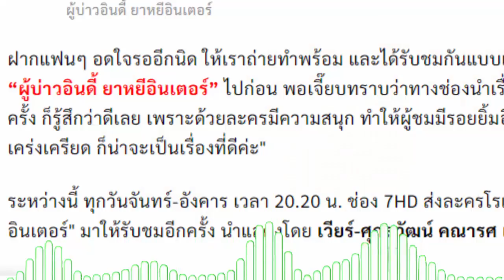ช่อง 7HD เลื่อนออนแอร์ “พรหมพิศวาส” ห่วงนักแสดงอยู่สุ่มเสี่ยง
ต้องเลื่อนออกไปอากาศไปก่อน สำหรับละครเรื่อง “พรหมพิศวาส” ของผู้จัดคนเก่ง เจี๊ยบ โสภิตนภา ชุ่มภาณี เพราะด้วยสถานการณ์ การแพร่ระบาด ช่อง 7HD และ บริษัท เมจิค อีฟ เอนเตอร์เทนเม้นท์2 จำกัด มีความเห็นว่าเลื่อนการออกอากาศละครเรื่องนี้ไปก่อน จากเดิมมีคิวออกอากาศปลายเดือนมีนาคมนี้
ช่อง 7HD
พรหมพิศวาส

โดย เจี๊ยบ เผยว่า “จริงๆ พรหมพิศวาส เหลืออีกนิดเดียวก็จะปิดกล้องแล้ว ซึ่งก่อนหน้านี้เราจะมีถ่ายทำฉากใหญ่สำคัญมากประมาณ 2-3 ฉาก ต้องรวมนักแสดงทุกคน พอมีกรณีนักแสดงในเรื่องบางท่านต้องกักตัวด้วย และด้วยความที่ต้องมีเอ็กซ์ตร้าจำนวนมากเข้าฉากอีก เราพยายามเปลี่ยนแปลงแล้ว แต่ด้วยละครของเราเกี่ยวกับเพลง คอนเสิร์ต มีฉากที่จำเป็นต้องใช้คนจำนวนมาก เลยไม่สามารถถ่ายต่อได้

ช่อง 7HD
เจี๊ยบ โสภิตนภา ชุ่มภาณี

ซึ่งเราไม่รู้อนาคตข้างหน้าว่า ระหว่างที่เราออนแอร์ไป สมมติมีเหตุการณ์อะไรที่ทำให้เราถ่ายทำฉากสำคัญที่เหลือไม่ได้ ถ้าเป็นแบบนั้น จะเดือดร้อนมากกว่าที่ไม่ออนแอร์ ซึ่งต้องขอบพระคุณช่อง 7HD เลย ที่เขาใส่ใจเรื่องคนมาก่อน พอรู้เรื่องจากเรา ว่าทุกคนหวาดกลัวเหตุการณ์ ไม่กล้าออกมา ช่องตัดสินใจให้เลยว่าจะทำแบบนี้ให้ ไม่อิดออดที่จะช่วยเหลือ ไม่ได้พูดเรื่องค่าใช้จ่ายเลย พูดว่าคนสำคัญที่สุด ต้องขอบคุณที่ให้ความสำคัญกับบุคลากร เขาห่วงสวัสดิภาพนักแสดงและทีม